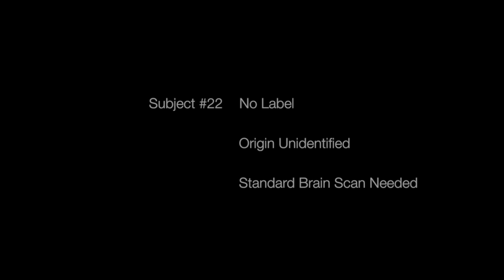S.a.G. - No Label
@sag_season  No Label Official Video

Produced by @TheArsin

Directed by @Thehomiecmd